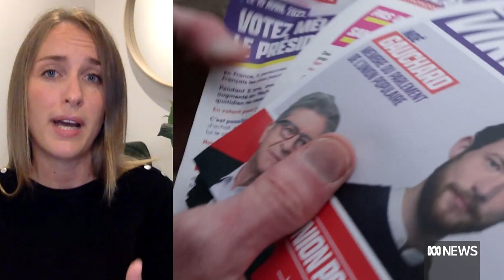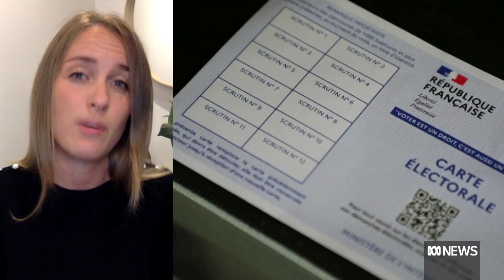France prepares for the first round of its presidential elections | The World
France will go to the polls on Sunday for the first round of its presidential election. The incumbent, Emmanuel Macron, has limited his public appearances to one big campaign rally. Reporter Marianne Murat tells The World how the other 11 candidates' campaigns have struggled to get any traction due to the war in Ukraine.